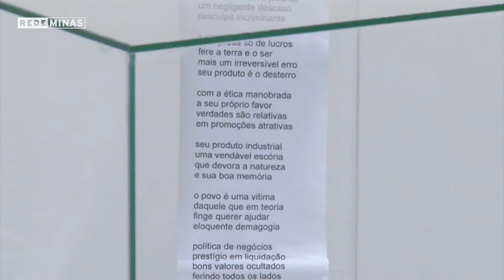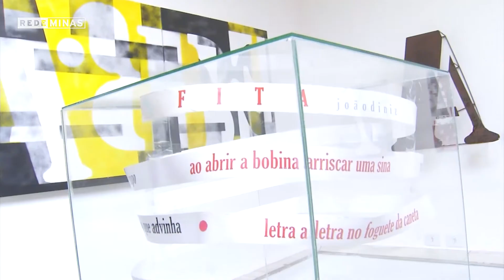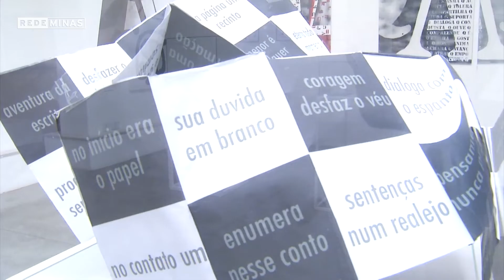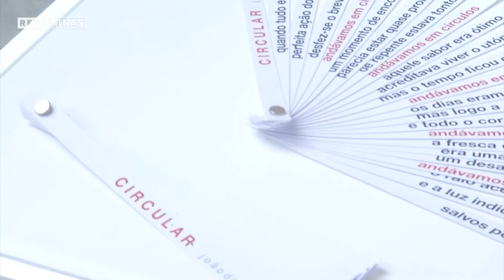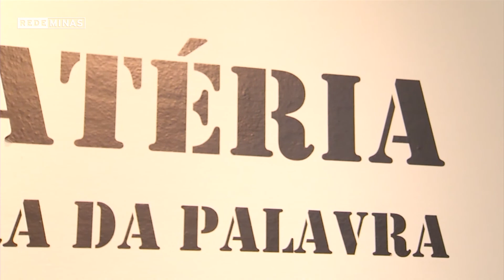Exposição "Poematéria: Arquitetura da Palavra”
Vai até este domingo, no Centro Cultural UFMG, a exposição “Poematéria: Arquitetura da Palavra”. A mostra é de autoria do arquiteto João Diniz, que buscou trabalhar, neste trabalho, a palavra fora dos seus suportes preferenciais, enxergando-a em consonância com diversas artes, como o design e a própria arquitetura.